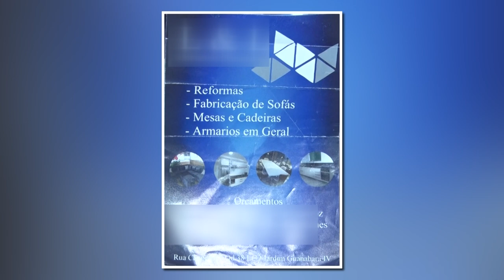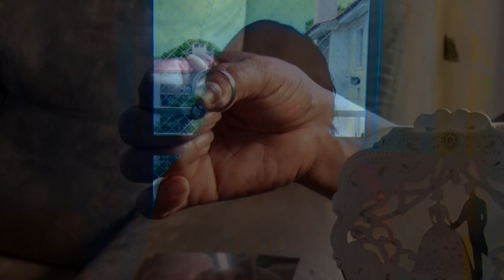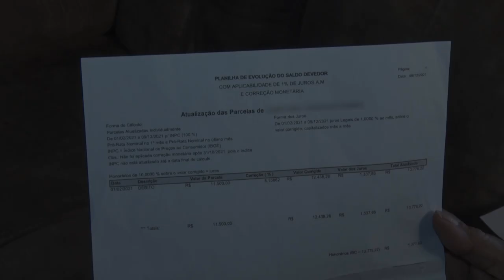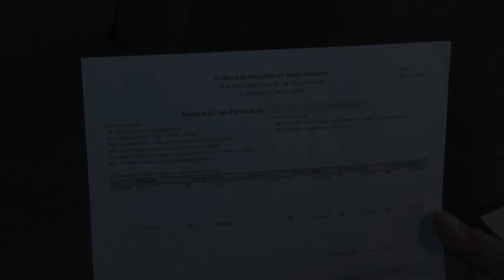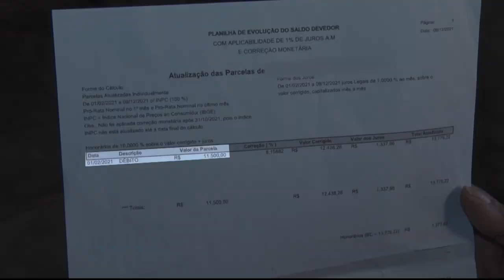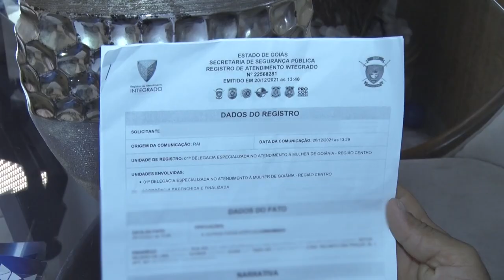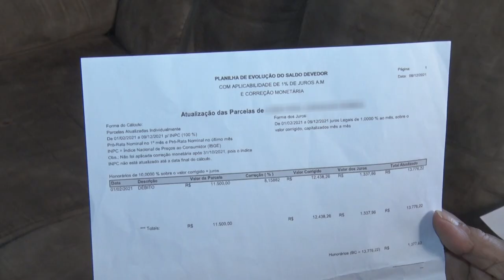GOLPE DO AMOR : VÍTIMA TEVE PREJUÍZO E SOFRE COM DEPRESSÃO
ALERTA PARA GOLPES ENVOLVENDO O ESTELIONATO EMOCIONAL. GOLPISTAM QUE SE APROXIMAM DAS VÍTIMAS COM INTENÇÕES AMOROSAS SÓ PARA SE BENEFICIAR FINANCEIRAMENTE. VAMOS CONTAR A HISTÓRIA DE UMA MULHER DE 64 ANOS QUE VIVEU NA PELE TUDO ISSO.